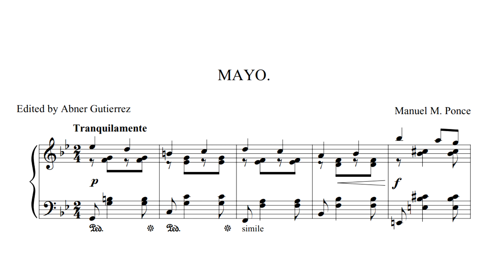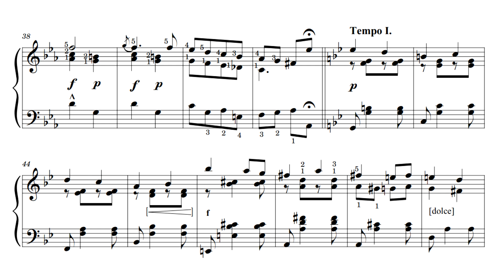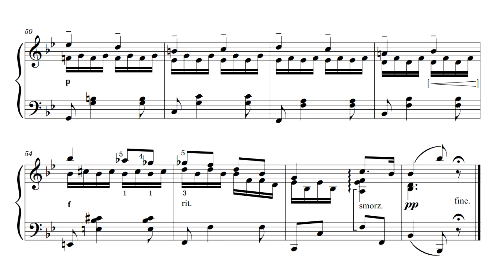Mayo. - Manuel M. Ponce (Partitura/ Sheet Music)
Manuel M. Ponce: Mayo.
Interpretado por: performance by Héctor Rojas

Mayo refleja los aires de la primavera en un modo simplistico en forma de AABA, no existe mucha informacion sobre esta obra pero en si fue publicado y la edicion de esta obra es una rareza.